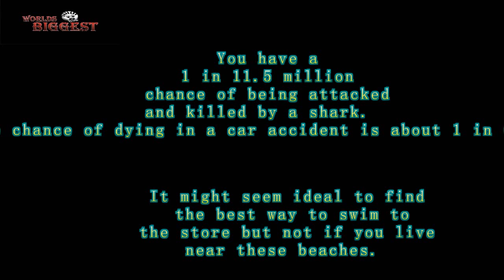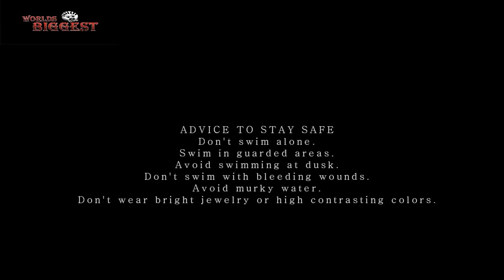Top 5 Shark Attack Beaches